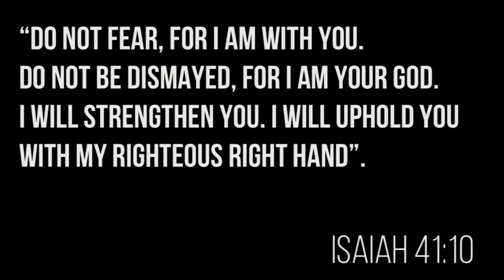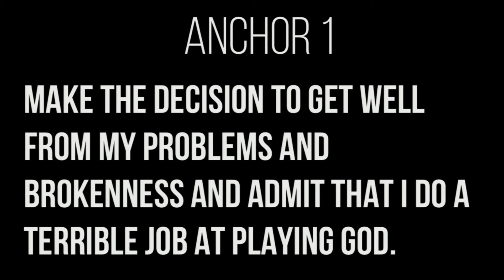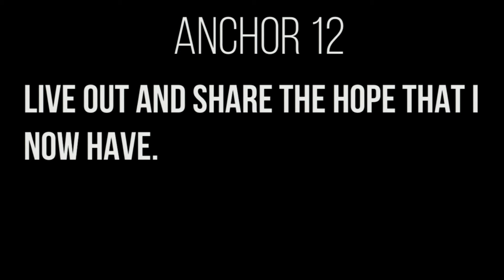Barbara's Testimony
Barbara shares her testimony at Encounter on August 4th, 2017.